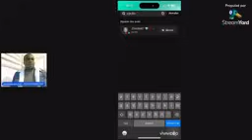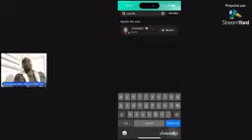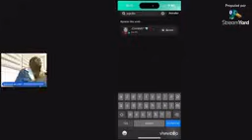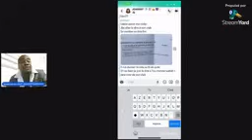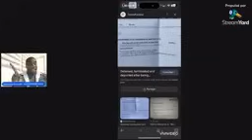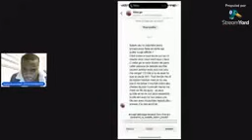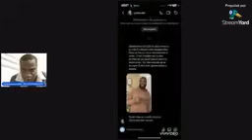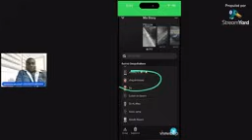AFFAIRE BOUPENDZA (V!OLE,S€XT@PE, S!DA...) TOUT DÉVOILÉ